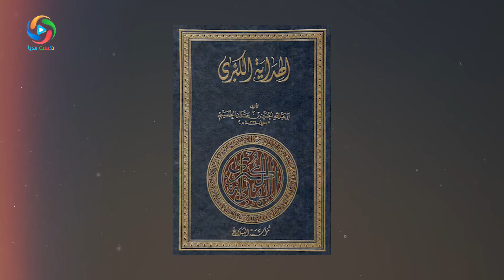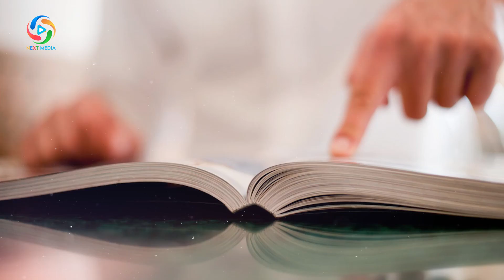دلیل خراب کردن کعبه توسط امام زمان چیست؟ NEXT MEDIA